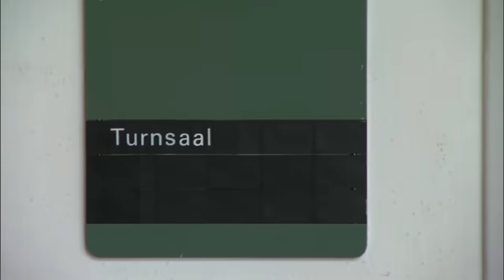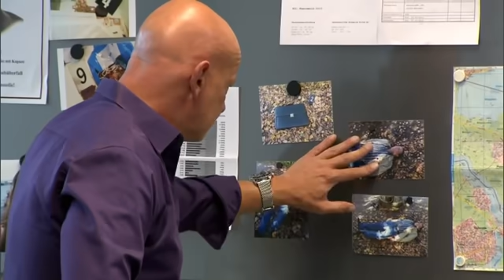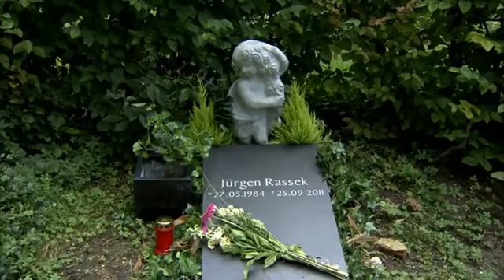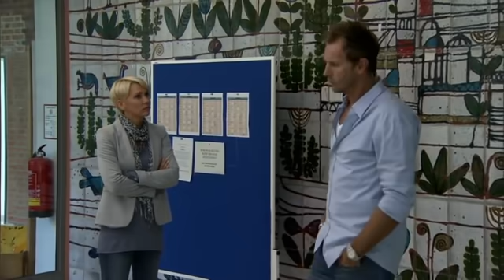Dr*genhandel: Lehrer und Schüler machen gemeinsame Sache! | 2/2 | K11 - Die neuen Fälle | Sat.1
Der Chemielehrer Peter M. wird in der Nähe der Schule tot aufgefunden. Bei der Obduktion wird Meth unter den Fingernägeln der Leiche gefunden. Nutzte der Pauker sein Wissen nicht nur für den Unterricht.